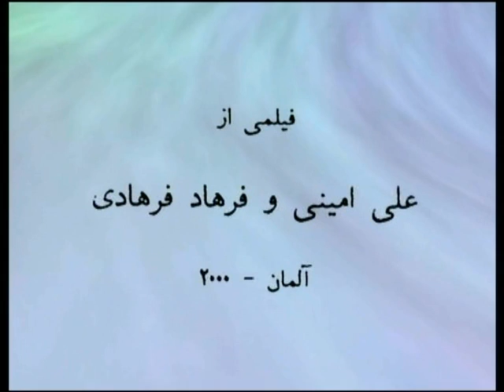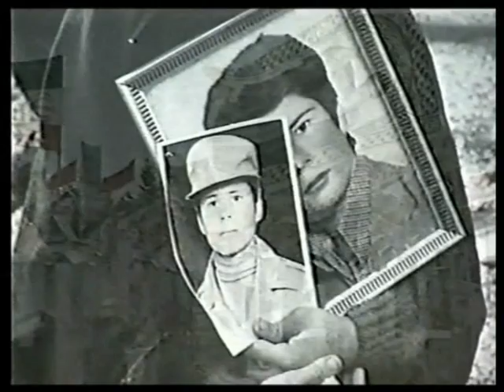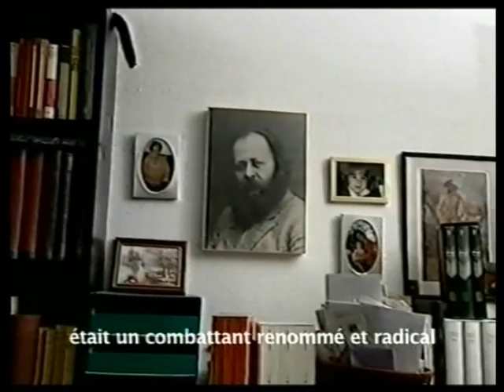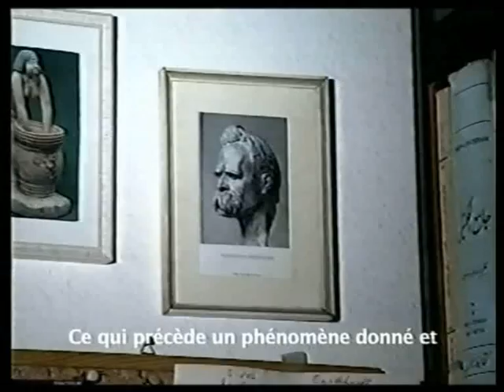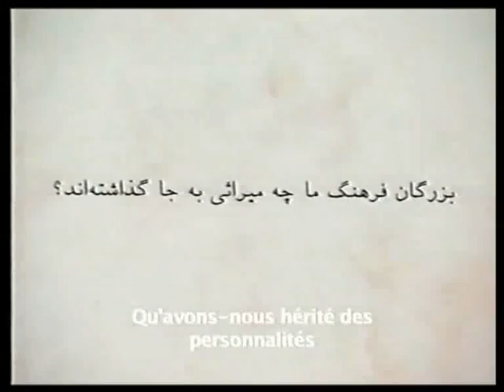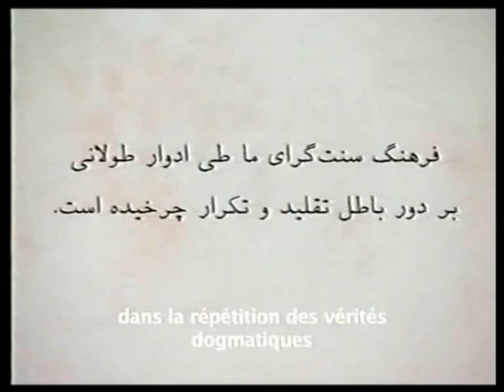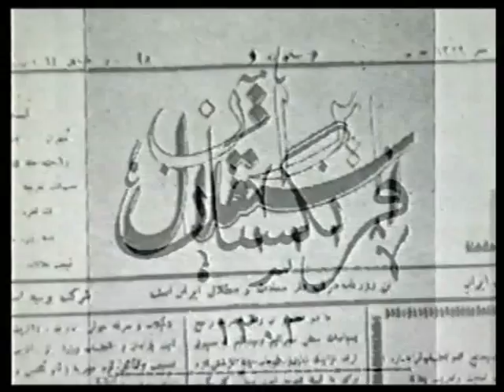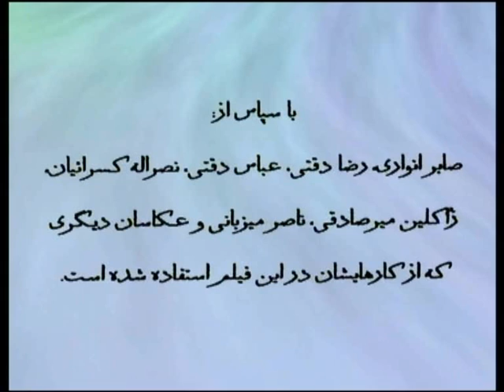Aramesh Dustdar - بیست قرن سکوت فکری در فرهنگ ایرانی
The Persian philosopher, Aramesh Dustdar, talks about the impossibility to think for yourself in a religious culture.
آرامش دوستدار اولین اندیشمندی است که فرهنگ ایرانی را در بستر دینی مورد مداقه قرار می دهد. امتناع تفکر در فرهنگ دینی, تتوری ای است که دوستدار مطرح می کند. از نظر او دین -که در نوشته های دوستدار به معنای ناپرسایی است- در طول سده ها آنچنان تار و پود فرهنگ ایرانی را به جنس "ناپرسا" ی خود بدل کرده است که امکان پرسشگری در فرهنگ دین خوی ایرانی امری محال است. این مستند توسط موسسه فرهنگی خیام تهیه و تنظیم شده است که با اجازه ی کتبی از کارگردان محترم و مجوز شفاهی از جناب آقای دوستدار در فضای مجازی قرار گرفته و هدفی جز روشنگری ندارد